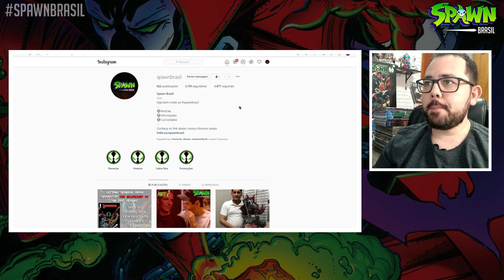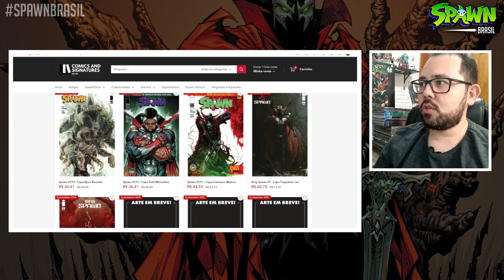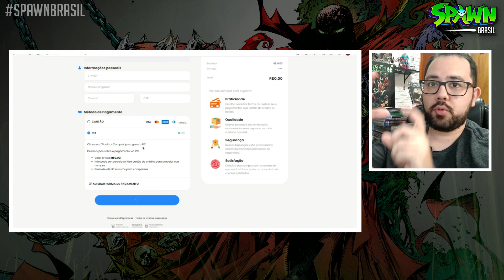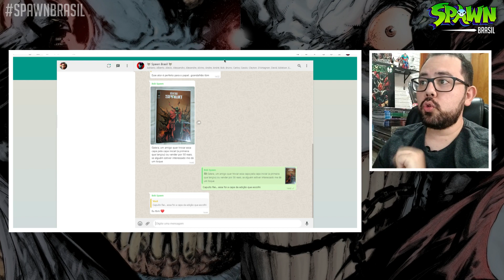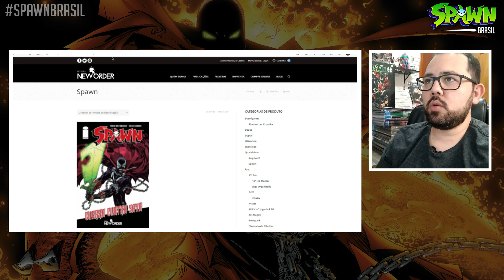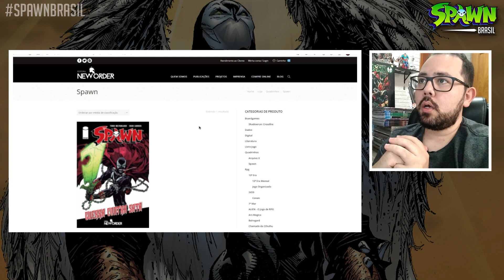Compre SPAWN com DESCONTO na PRÉ-VENDA! Importado e Nacional | SPAWN BRASIL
Onde comprar e como fazer para comprar uma HQ, revista em quadrinho, gibi, história em quadrinho do Spawn? Assista este vídeo até o final e você vai descobrir pelo menos quatro opções! Tanto comics importado quanto quadrinho nacional.